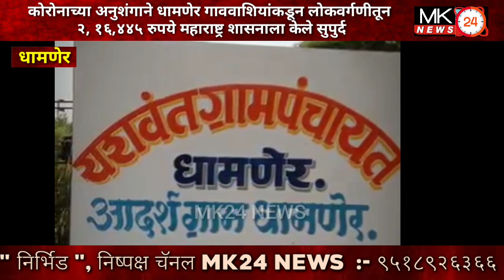'आदर्श गावची आदर्श संकल्पना 'गाववाशियांकडून लोकवर्गणीतून २,१६,४४५ रु.महाराष्ट्र शासनाला केले सुपुर्द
MK24 NEWS

कोरोनाच्या अनुशंगाने धामणेर गाववाशियांकडून लोकवर्गणीतून
 २, १६,४४५ रुपये महाराष्ट्र शासनाला केले सुपुर्द